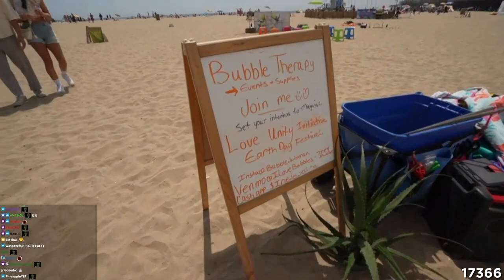Papaplatte hat Spaß am Venice Beach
Papaplatte hat Spaß am Venice Beach Los Angeles Urlaub - Livestream Highlights - IRL Stream - Papaplatte Clips - G4M - German4Media